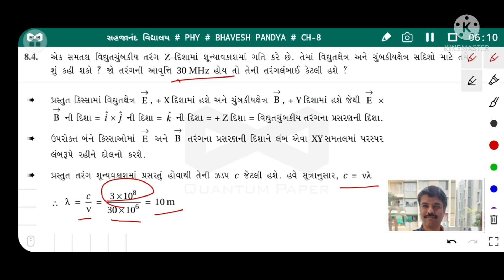PHYSICS B PANDYA Std12/Ch8/સ્વા3,4,5